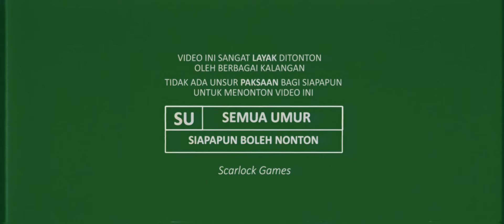can be like this? RoBlOx with UnClE - UncLe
This video means, hidden tricks in hide and seek on roblox.